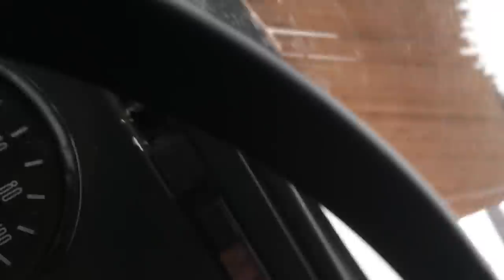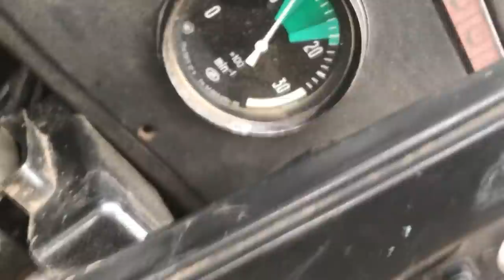Засадили эвакуатор-Вытащил монстр МТЗ80 на гусеницах!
рабочий день!